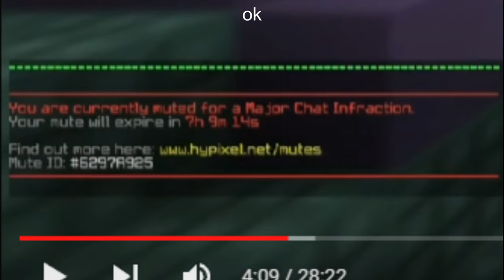I Got Rainbow Prestige in Bedwars!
In this video, I reach 1000 stars (Rainbow Prestige) in Hypixel Bedwars! it was really awesome lol (also shadow stole my last final hes a meanie jkjk)

Teammate: @MajesticShadow_